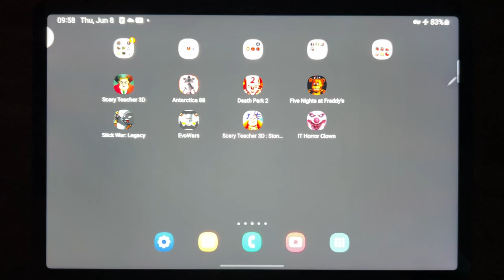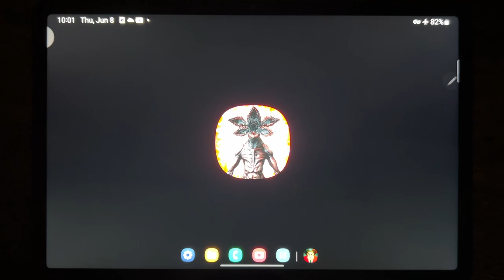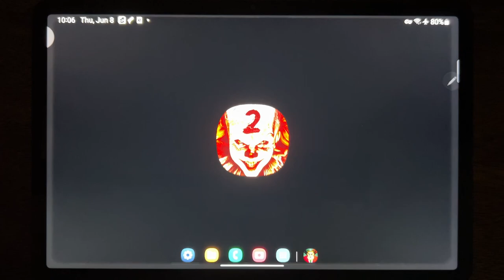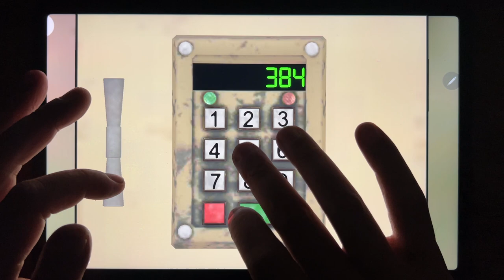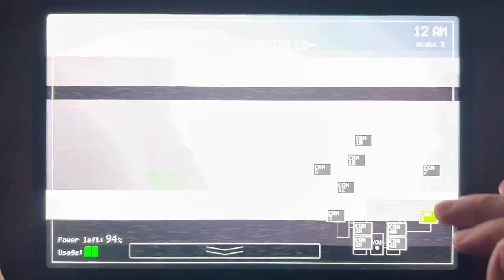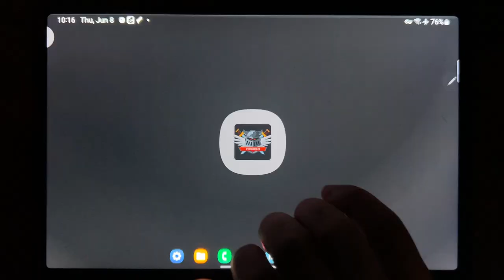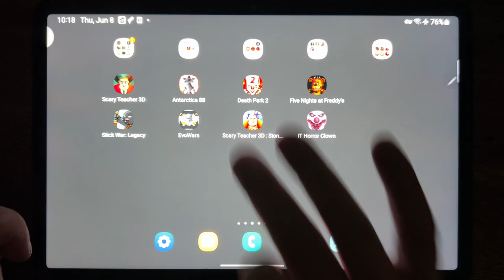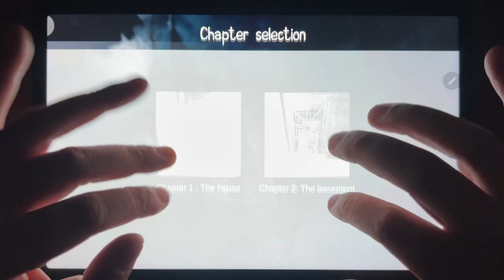Scary Teacher 3D, Antarctica 88, Death Park 2, Five Nights at Freddys, Stick War: Legacy, Evowars.io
Scary Teacher 3D, Antarctica 88, Death Park 2, Five Nights at Freddys, Stick War: Legacy, Evowars.io, Scary Teacher 3D: Stone Age, It Horror Clown